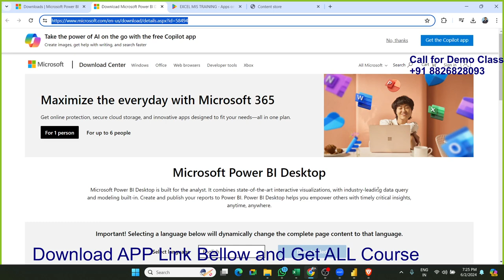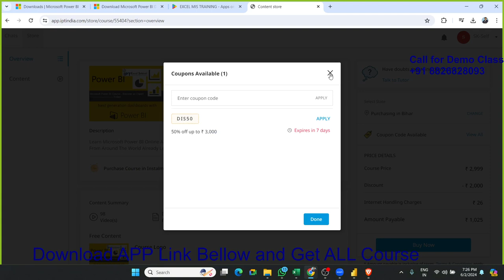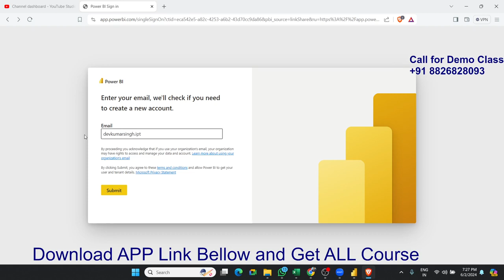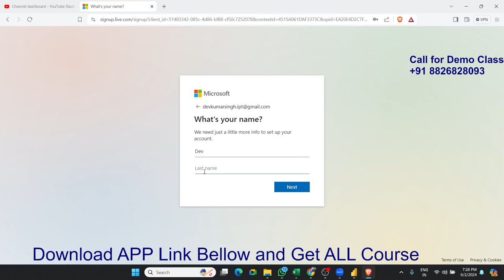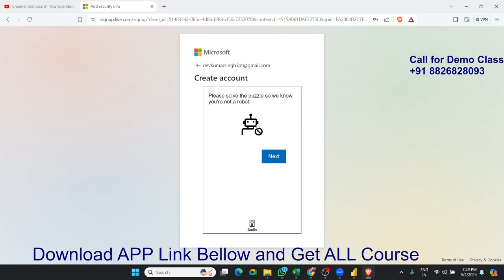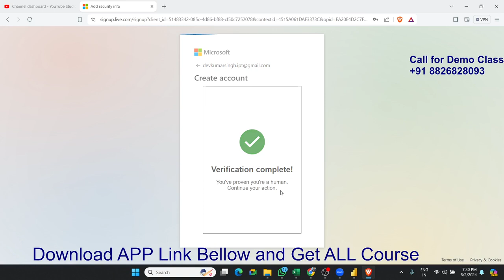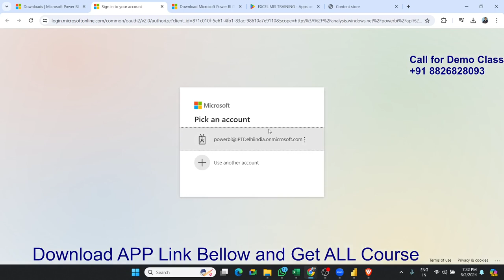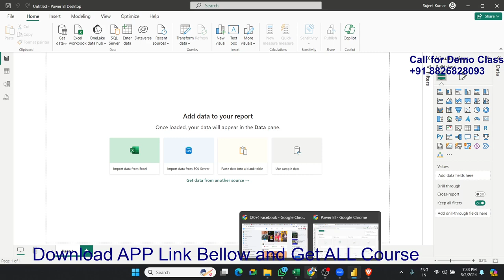Ultimate Power BI Tutorial for Beginners: Step-by-Step Guide